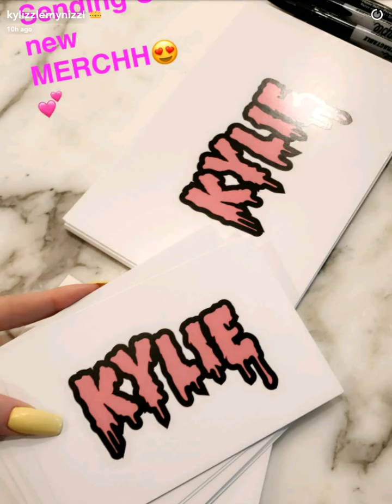Kylie Jenner Announces Her Valentine's Day Merch| SnapChat Story